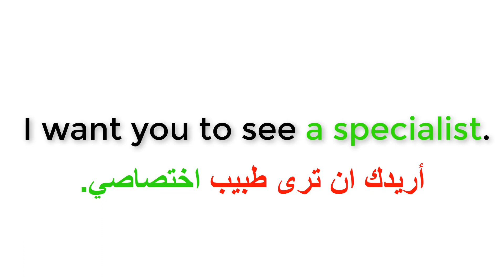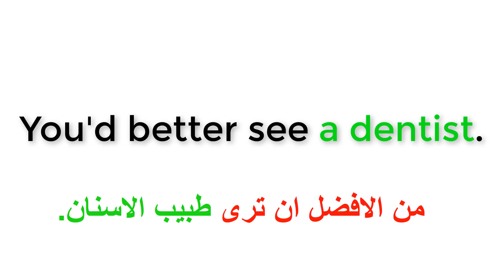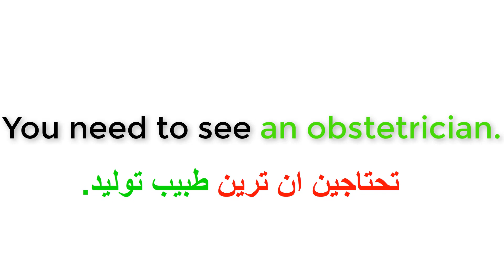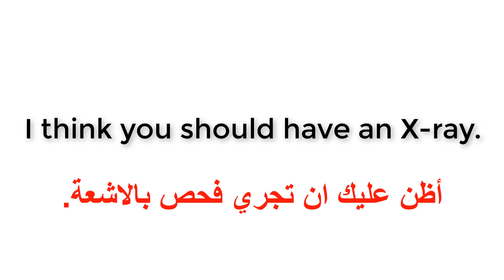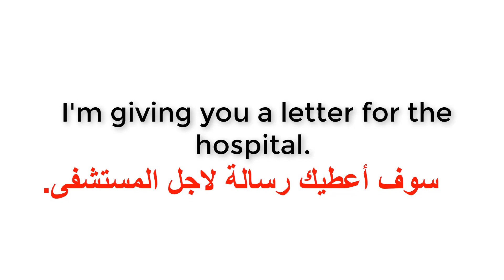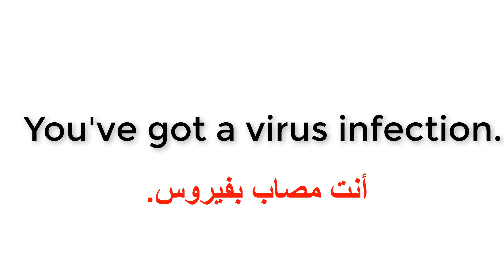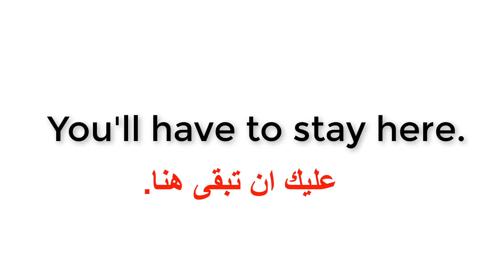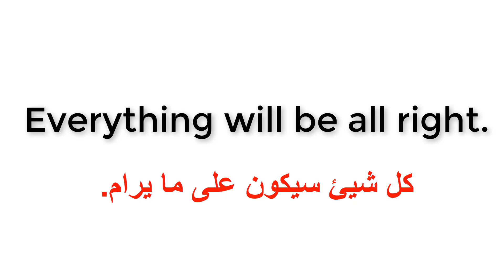جمل وعبارات شائعة ومهمة في اللغة الانجليزية (عند الطبيب 3).